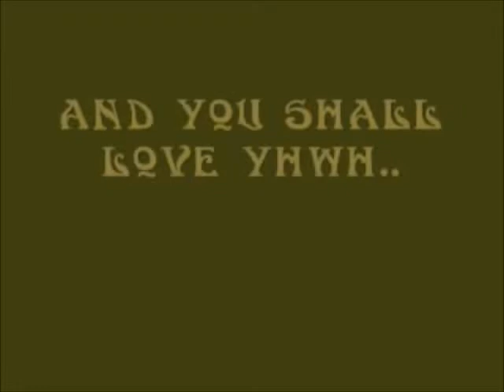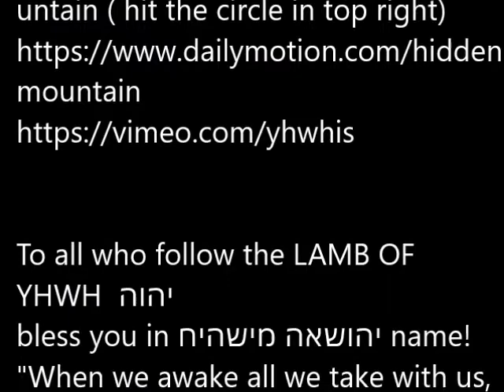You shall love YHWH Hebrew song i wrote